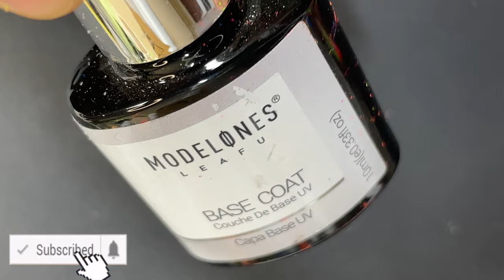STUNNING NAILART DESIGNS UNDER 2 MINS | DIY FOIL NAILS | NAILRT2021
Hey Guys,

Thank you for dropping by. Today’s video is a really fun video and I hope you guys enjoy this video as much as I did creating them

Love
Ammu

💜 Products Links 💜

💠Foils: nailaword_11 (Insta seller)

💜Music Credits💜